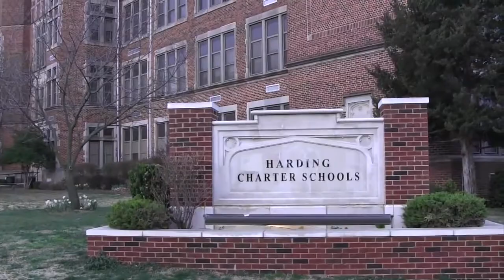Harding Charter Prep celebrates its 10th anniversary (2014-04-25)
Using a 1920s building abandoned by the Oklahoma City school district, a group of educators brought a once middle school back to life by creating a college preparatory culture and a sense of community.